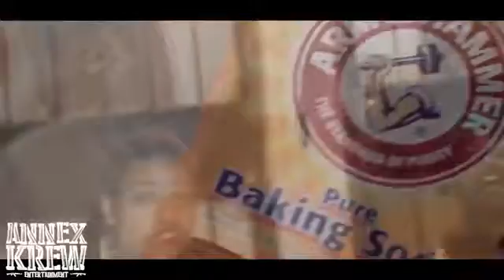MESS - NESTLE KRUNCH (MUSIC VIDEO) DIR: STAXX PAYSOS best videos